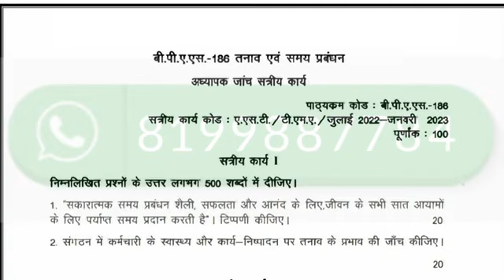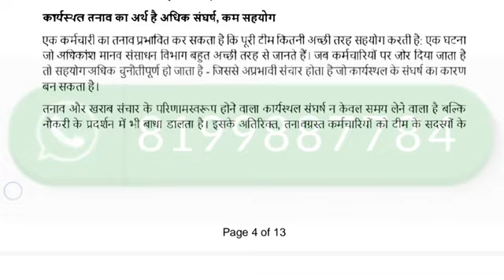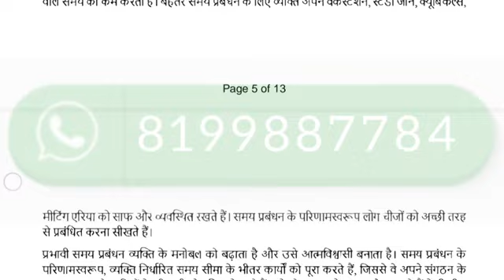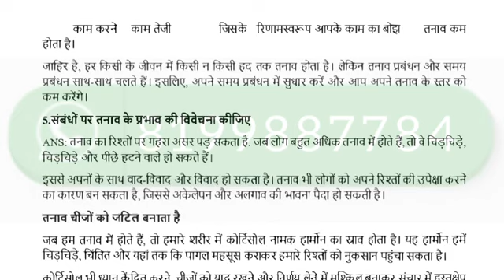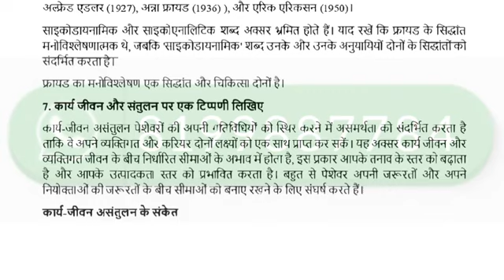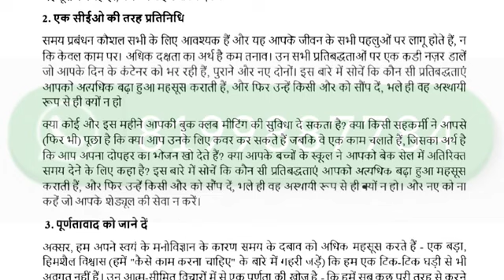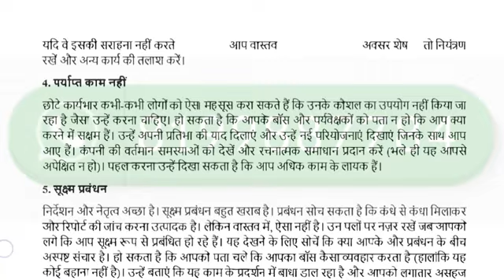BPAS-186 SOLVED ASSIGNMENT 2022-23 IN HINDI I BPAS-186 SOLVED ASSIGNMENT 2023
BPAS-186 SOLVED ASSIGNMENT 2022-23 | BPAS-186 SOLVED ASSIGNMENT 2022-23 IN HINDI | BPAS-186 ASSIGNMENT

ASHISH VERMA

ASHISH VERMA

👉 ALL CERTIFICATE

👉 IGNO

BPAS-186,
BPAS-186 ignou important questions,
BPAS-186 ancient and medieval societies,
BPAS-186 chapter 1,
BPAS-186 ignou solved assignment,
BPAS-186 ignou,
BPAS-186 solved assignment in hindi